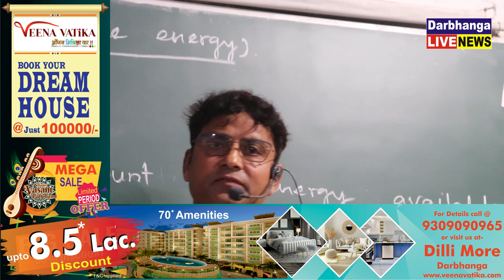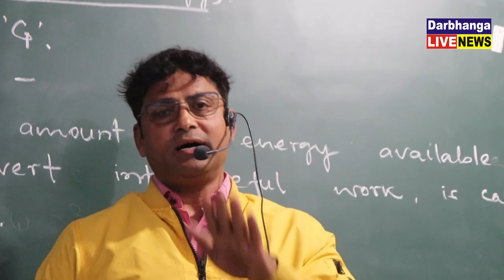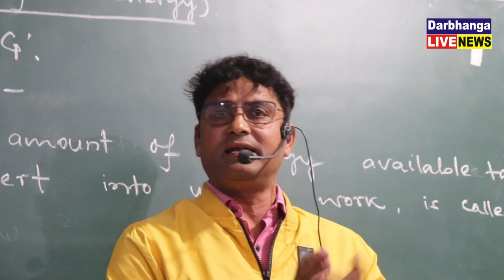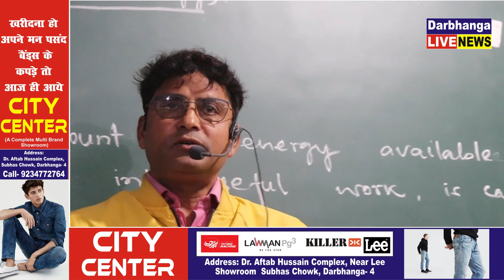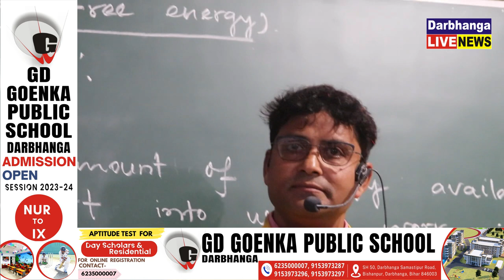Bihar Board Inter Exam 2023: Darbhanga में परीक्षा देने पहुंचे Science Students, सुनिए क्या बोल दिए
Bihar Board Inter Exam 2023: Darbhanga में परीक्षा देने पहुंचे Science Students, सुनिए क्या बोल दिए dabhanga biharboardinteradmission2023 darbhangalivenews @DarbhangaLiveNewslive